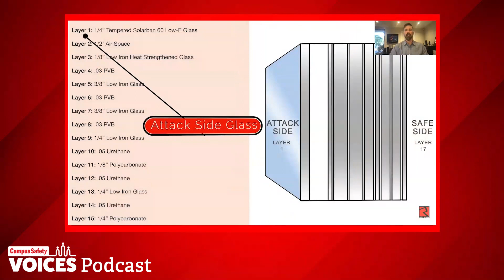How to Stop an Active Threat on Campus | Podcast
With the rise of active shooter and active assailant attacks happening in our nation, more schools, institutions of higher education, and healthcare facilities are looking for better ways to keep intruders out, all while maintaining a welcoming environment for students, staff, patients, and guests. One of most effective ways to do this is to fortify the glass windows and glass doors on campus.

The question for protection professionals, however, is how to effectively accomplish this. Glass fortification is a complex issue that must be addressed with the help of a professional with years of experience protecting glass openings.

That’s why Campus Safety Editor-in-Chief Robin Hattersley spoke with Brad Campbell, President and Founder of Riot Glass, LLC. Riot Glass is a manufacturer of retrofit security glazing systems designed to add a significant level of forced entry and/or ballistic protection to any building.

In this interview Brad discusses: - Why it is so important for glass openings, such as windows and doors, to be fortified: 2:05 - What type of assessment process he recommends so campuses adopt the right solution(s) for their facilities: 4:31 - The different types of glass protection solutions currently available on the market, and which ones are the most effective at preventing forced entry vs. the types that are best for severe weather, earthquakes, bomb blasts, privacy, and energy savings: 11:45 - Because there is a lot of attention on active assailants right now, the specific solutions to address this threat and how a campus can most effectively protect its glass openings from active assailants and other types of intruders: 18:28

At 22:25 of the interview, we watch a video that demonstrates how these various products work in both a test environment, as well as in real-life. Also see our video on how to convert an existing door into a bullet resistant barrier

Contact Riot Glass for a no cost threat assessment or for more information on our products.